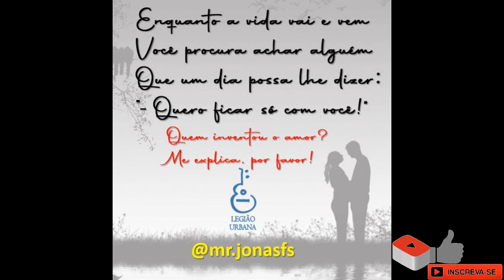Legião Urbana - Antes Das Seis [UMA OUTRA ESTAÇÃO/1997]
💞”Vem e me diz o que aconteceu...”

Trecho da música Antes das Seis, do póstumo Uma Outra Estação, lançado pela Legião Urbana no ano de 1997, sendo o último álbum de estúdio da banda.

Urbana Legio Omnia Vincit 🎵🎶🎸🎤